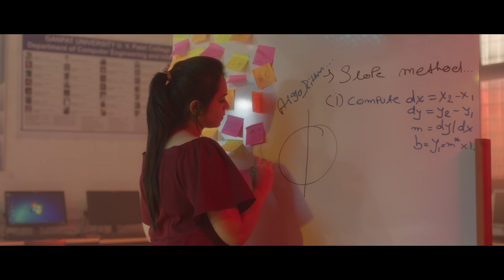[EN] Ganpat University U V Patel College of Engineering (FHD)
Ganpat University U V Patel College of Engineering (UVPCE) is a reputed institute that offers following general as well as highly specialised and industry-linked/focused Undergraduate (Bachelor's) and Postgraduate (Master's) programs:

B. Tech. in Mechanical Engineering
B. Tech. in Robotics & Automation
B. Tech. in Petrochemical Engineering
B. Tech. in Naval Architecture & Ship Building Engineering
B. Tech. in Computer Engineering (Artificial intelligence)
B.Tech. in Computer Engineering
B.Tech. in Information Technology
B.Tech. in Mechatronics Engineering
B.Tech. in Civil Engineering
B.Tech. in BioMedical  Engineering
B.Tech. in Electrical Engineering
B.Tech. in Marine Engineering
B.Tech. in Automobile Engineering
B. Tech. (CSE) in Cloud-Based Applications (in association with IBM)
B. Tech. (CSE) in Cyber Security( in association with IBM)
B. Tech. (CSE) in Big Data and Analytics (in association with IBM)
B.Tech. in Information & Communication Technology

Postgraduate (Master's) degree programs
M. Tech. in Mechanical Engineering (AMS)
M. Tech. in Mechanical Engineering (CAD/CAM)
M. Tech. in Computer Engineering
M. Tech. in Computer Engineering(Artificial Intelligence)
M. Tech. in Information Technology
M.Tech. in Electronics & Communication Engineering
M. Tech in Electrical Engineering
M. Tech. in Civil Engineering (Construction Engineering & Management)
M. Tech. in Computer Science & Engineering (Cyber Security/Big Data Analytics / Cloud Computing )
M. Tech. in Civil Engineering (Structural Engineering )
M. Tech. in Civil Engineering (Transportation Engineering )
M.Tech. in Biomedical Engineering